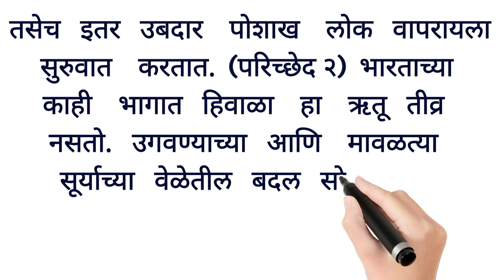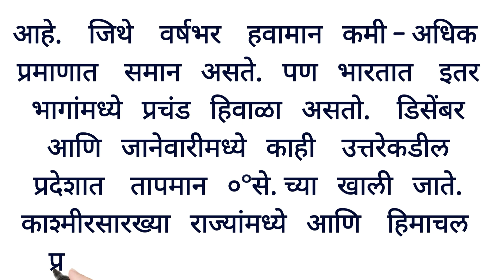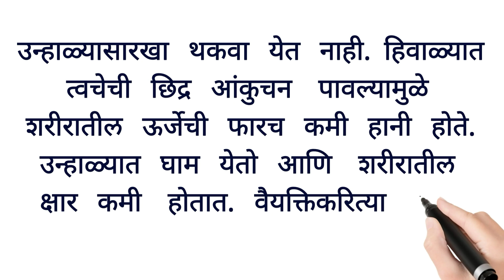हिवाळा ऋतू मराठी निबंध/माझा आवडता ऋतू मराठी निबंध/हिवाळा मराठी माहिती/winter season essay in marathi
हिवाळा ऋतू मराठी निबंध/माझा आवडता ऋतू मराठी निबंध/हिवाळा मराठी माहिती📖मराठी  निबंधलेखन✍मराठी  निबंध ✍शालेय  निबंध